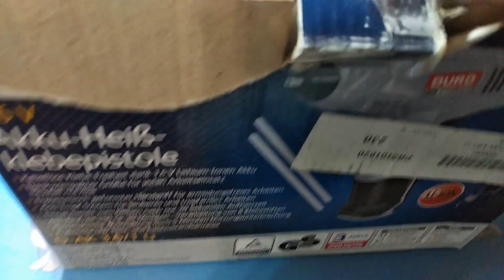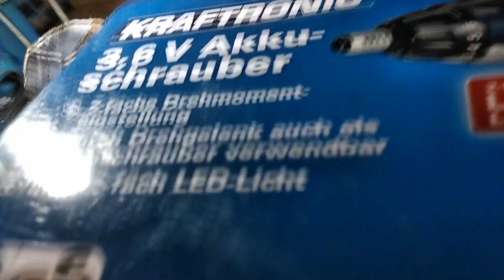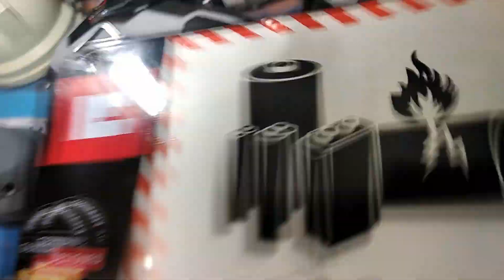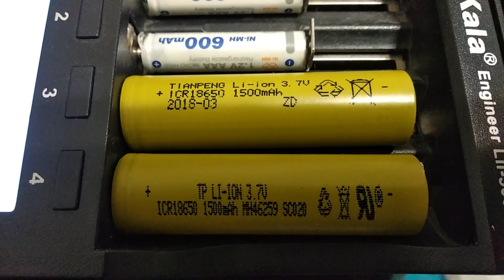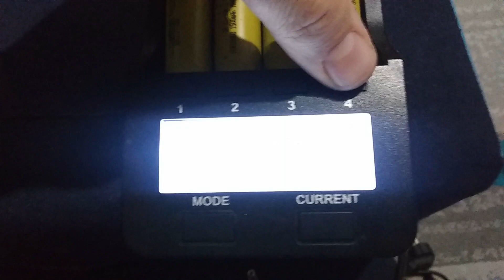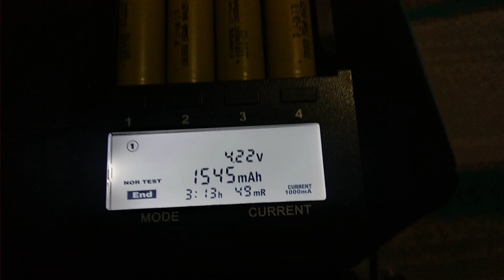Zestaw uszkodzonych narzędzi 3.6V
1. Pistolet do kleju Duro PRO D-AK 3,6 - wciśnięty klej wewnątrz
   - usuniecie kleju i wymiana ogniwa na VTC-6
2. Pistolet do kleju Duro PRO D-AK 3,6 - nie działa włącznik
   - mocno wciskając nie wyczuwa się skoku przycisku ale się włącza, zbyt głęboko wpadał przycisk i nie wciskał switcha ale podklejenie włącznika między przyciskiem a switchem taśmą spowodowało że włącznik działa już prawidłowo, standardowo wymiana ogniwa na VTC-6
3. Wkrętak Kraftronic KT-AS 3.6 Li - nie ładuje się
   - uszkodzony przewód połączeniowy miedzy gniazdem a elektroniką wewnątrz wkrętaka, ponowne przylutowanie rozwiązało problem (ładowarka 6V/550mA niestabilizowana) oraz wymiana ogniwa na VTC-6
4. Wkrętak Einhell TE-SD 3.6V/1 Li - nie ładuje się
   - uszkodzone/wyrwane gniazdo ładujące, jedynie w obudowie się trzymało, dało się bez problemu przylutować oraz wymieniłem ogniwo na VTC-6
5. Nożyce do żywopłotu (Pattfield pe-ags 3,6 Li) - sprawne
   - lecz uszkodzona jest ładowarka (6V/400mA niestabilizowana) - sprawdziłem pojemność ogniwa i jest identyczne jak w poprzednich narzędziach oraz trzyma również parametry ale już nie wymieniłem ogniwa bo i tak nie będę tęgo narzędzia używał.

Ogólnie wszystkie narzędzia działają a kupiłem jedynie dla pistoletów do kleju. Każde narzędzie jest w komplecie z ładowarką.

Film nagrany w domu więc nie nagrałem samej naprawy bo nie miałem takiej możliwości jak to bywa przy stole z uchwytem.

Ogniwa przy sprawdzaniu pojemności podczas rozładowania i ładowania grzeją się a nawet bym powiedział że są gorące ale dłoń da się utrzymać i to wszystkie 5 sztuk akurat tej z nożyc do żywopłotu na filmie nie pokazałem ale ma takie same objawy.
Ogniwa zastosowane w tych narzędziach są na prawdę śmieszne -
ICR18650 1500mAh